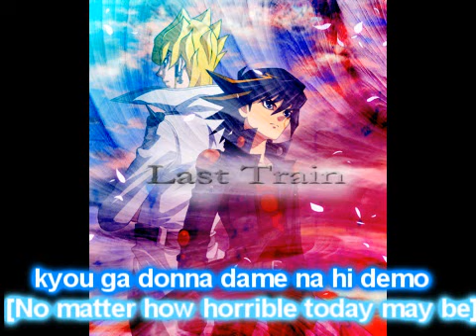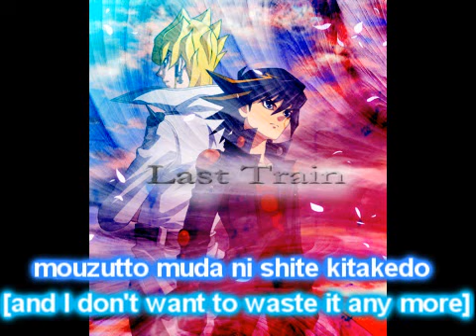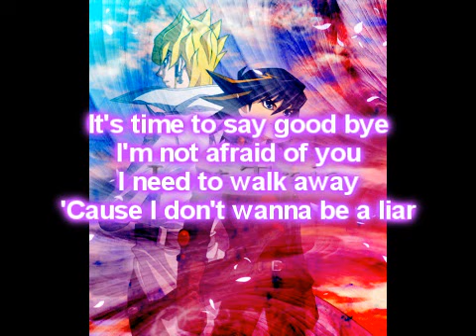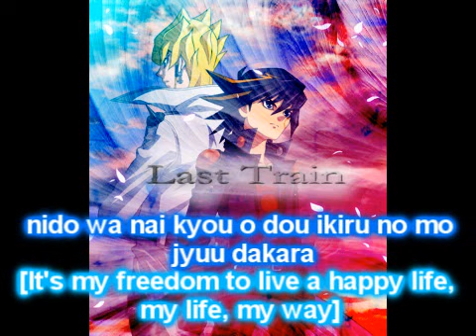Yugioh 5D's ~Last Train~ Karaoke [No Vocals]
The instrumental version! the lyrics might be of by a second DX i have no clue what happened!